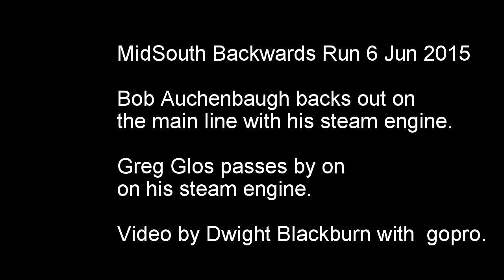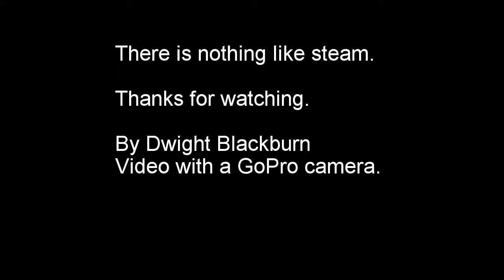Mid South Live Steamers - Bob and Greg pass by on steam eng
Bob Auchenbaugh and Greg Glos pass by on there steam engine at he Mid South Live Steamers 6 Jun 2015 run day.